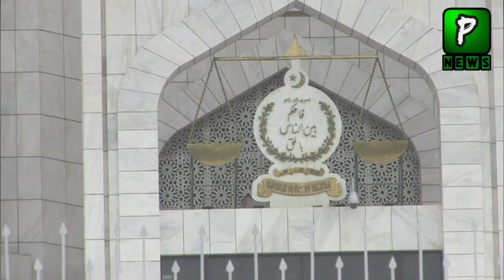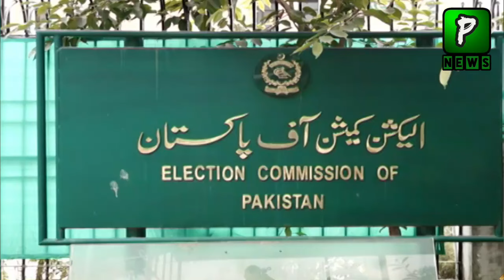Lahore High Court Bar Oppose The Decision Of Qazi Faiz Isa About PTI BAT Sign | Imran Khan Latest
About Video : Lahore High Court Bar Oppose The Decision Of Qazi Faiz Isa About PTI BAT Sign | Imran Khan Latest
Join Us On
ABOUT CHANNEL